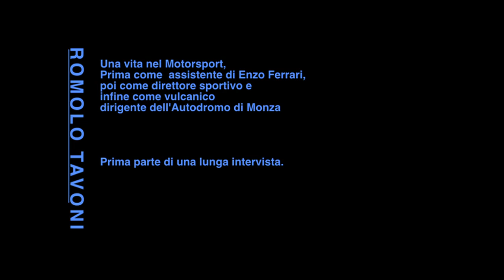TAVONI primo estratto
Da una lunga intervista a Romolo Tavoni abbiamo estratto alcuni passaggi fondamentali e molto attuali.  Aneddoti, consigli, esperienze   raccontate con la verve di un' uomo che ha vissuto il motorsport da protagonista.